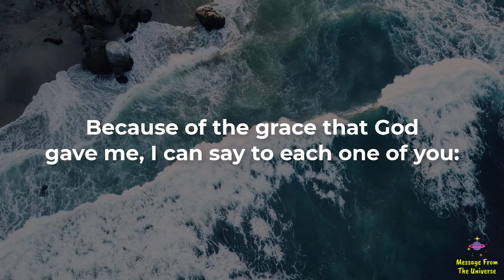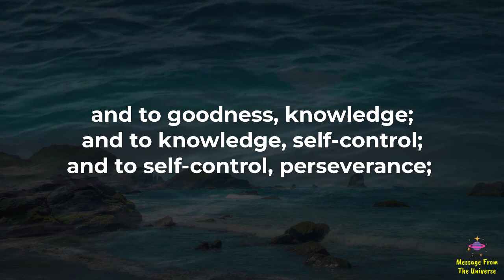🌹God Message For You🌹Jesus Has Something Important For You💌Message From God To You JesusChrist (35)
🌹God Message For You🌹Jesus Has Something Important For You💌Message From God To You

Hey Divine Souls,
 God has a message for you. You were meant to see this. A very powerful message from God. This message is for whoever needs it. This message is from 'the secret'.

Share 💌 This Gods Divine Message With Your  Family 👨‍👩‍👧‍👦 And Friends As Well As Those Who Need Guidance From The Universe. 🌌

take care😄☺️

This Video Includes All These Searches 👇
1. God message for me today
2. God message for me
3. God message
4. God's message
5. God message for you
6. Message from god
7. God's blessings message
8. Jesus message
9. God's message for me today
10. God message tarot
11. God's message for me
12. God's message today
13. Message of god
14. Sermons
15. God's message for you today
16. Motivational
17. Message from universe
18. Urgent message from god
19. Universe Message
20. Faith quotes
21. Jesus quotes
22. Church
23. Joel Osteen
24. Bible quotes
25. Bible message
26. Quotes god
27. God's Motivation
28. Bible god quotes
29. Life quotes
30. Faith god quotes
31. Christian Motivation
32. The Lord Helps
33. God Helps
34. Grace for purpose
35. Jesus Status and Quotes

Credits:
 Voiceover - @MessageFromTheUniverse
 Video - Canva